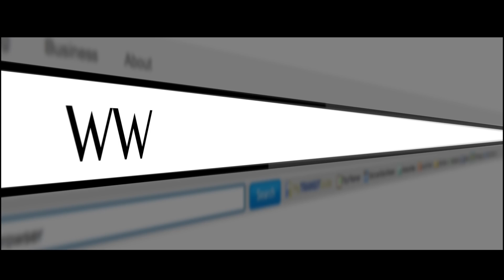SECRE YA KOSIBA MALAMU CHEZ BOBETTE +18 OLD